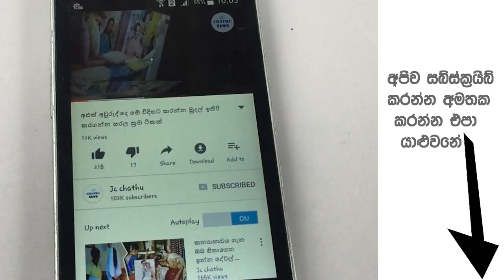ශ්‍රී ලංකන් ගුවන් සේවයේ අලුත්ම යානය වැඩ පටන් ගන්න කළින් සර්ව ආගමික වතාවත් වල නියැලෙයි